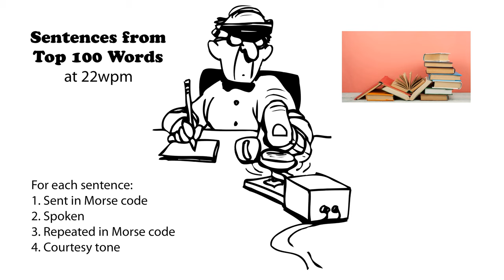Sentences from Top 100 Words 22wpm